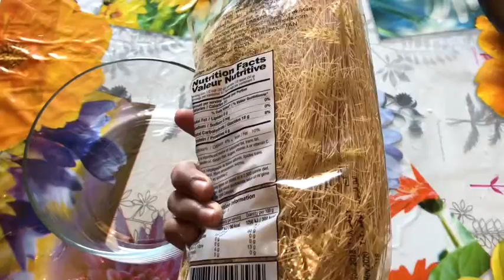ঈদ স্পেশাল অসাধারন স্বাদের সেমাইর রোল রেসিপি/semai roll recipe